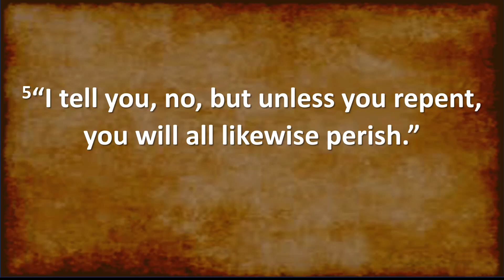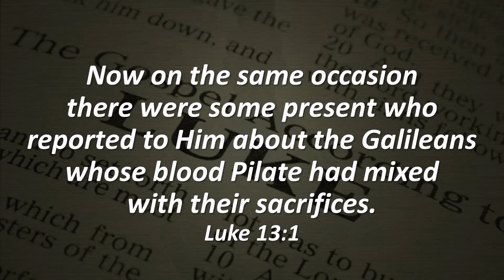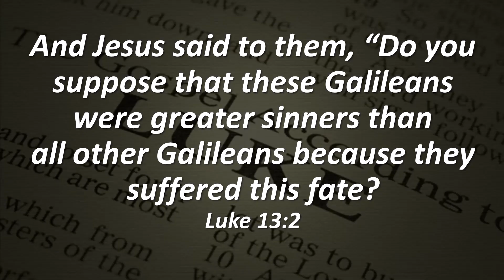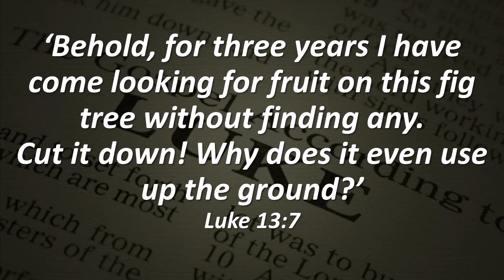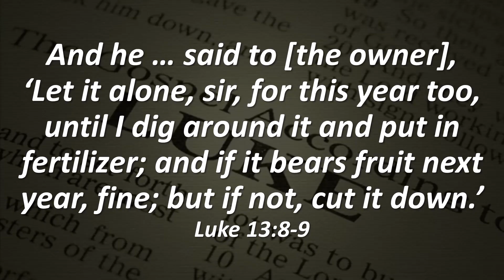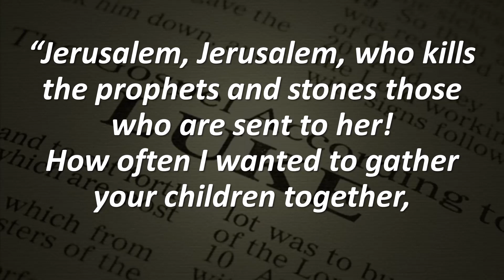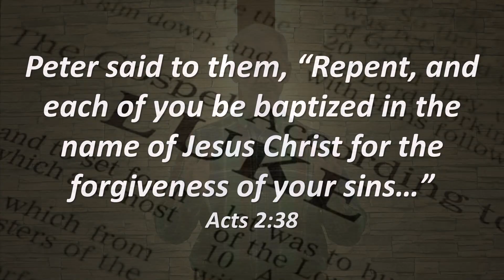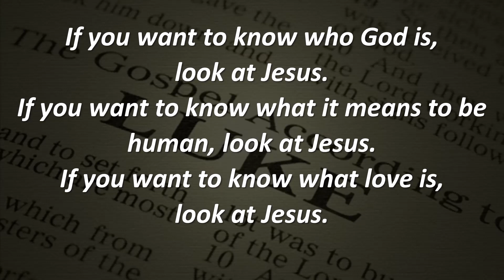"A Fruitful Year?"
Join us for worship, prayer, and Pastor Bob Mitchell’s sermon “A Fruitful Year?”